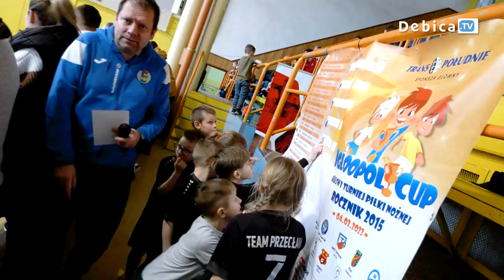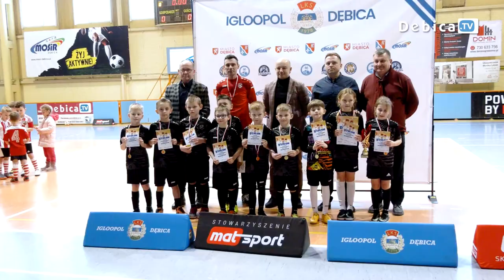Halowy Turniej Piłki Nożnej Igloopol CUP 2023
Duże sportowe marzenia małych chłopców! Trwają zacięte rozgrywki. Halowy Turniej Piłki Nożnej Igloopol CUP dostarcza ogromnych emocji. Na parkiecie hali Domu Sportu rywalizują dziewczęta i chłopcy urodzeni w roku 2016, 2015, 2014, 2013 oraz 2012. Piękne bramki, dobre akcje i super zabawa. Niezapomniane wrażenia.
Młodzi sportowcy zawsze mogą liczyć na ogromne wsparcie. Z trybun dopingują ich najbliżsi. Do futbolowej rywalizacji zaprosiła Akademia Piłkarska Igloopol oraz Szkoły Mistrzostwa Sportowego. W ramach Halowego Turnieju Piłki Nożnej zaplanowano 5 spotkań, w których mierzy się po 8 zespołów. W każdej odsłonie spotykają się zawodnicy z innego rocznika rywalizując systemem „każdy z każdym”.